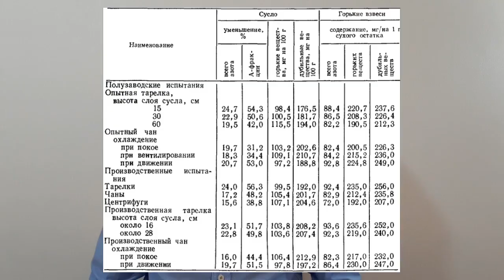Холодильные тарелки и работа на них | Охлаждение сусла | Лекция 28 по пивоварению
В практике сусло охлаждают и взвеси отделяют из него различными способами. Наиболее распространенным является способ охлаждения сусла на отстойно-холодильных тарелках, где одновременно отделяют и взвеси с последующим дополнительным охлаждением сусла на оросительных холодильниках.

Новые лекции уже на Boosty:
29. Отстойные чаны без охлаждения и с охлаждением

30. Открытый оросительный холодильник

31. Закрытые холодильники | «Труба-в-трубе» и пластинчатые

Осветление и охлаждение сусла в тонком слое используют холодильную тарелку, представляющую собой плоский открытый сосуд прямоугольной формы (высота стенок около 30 мм), изготовленньй из листовой стали и установленный с незначительным уклонам к горизонту.

00:00 Приветствие и введение
02:12 Холодильные тарелки
08:31 Работа на холодильных тарелках
17:28 Заключение и прощание

Тарелка имеет три отверстия с кранами: для слива сусла, для отвода осадка взвесей горячего сусла и для стока промывных вод. Чтобы осадок не попадал в стекающее осветленное сусло, над вентилем для слива сусла устанавливают небольшой патрубок с ситом.
Поверхность тарелки покрыта тонким защитным слоем. При эксплуатации на этот слой осаждается пивной камень (соли слабых органических кислот), который также образует защитный слой.
Тарелку устанавливают в отдельном, хорошо проветриваемом чистом помещении, куда подается тщательно очищенный наружный воздух. Горячее сусло наливают в тарелку слоем 150-250 мм, при этом образуется большая поверхность соприкосновения с воздухом (25-44 кв.м. на 1 т затираемого сырья), и сусло хорошо охлаждается. Малая толщина слоя сусла способствует быстрому осаждению осадка, но не исключается и возможность инфицирования сусла. Продолжительность охлаждения сусла в тарелке - 2-6 ч. как только температура сусла снизится до 60"С, открывают кран для спуска сусла и направляют его в пластинчатый теплообменник. На тарелке остается тонкий слой осадка, который собирают гори помощи резиновых скребков и удаляют. Тарелку моют холодной водой, очищают щетками и снова моют горячек и холодной водок.